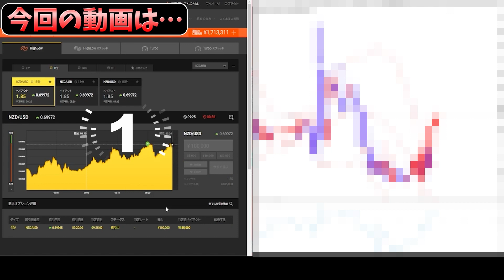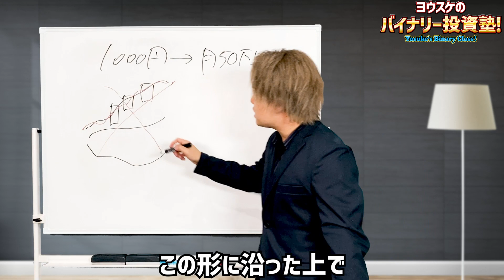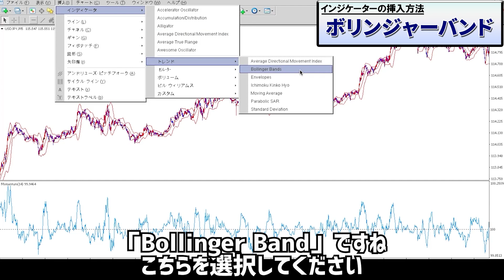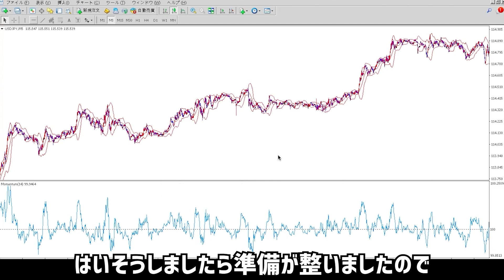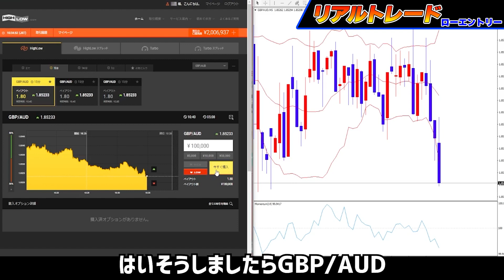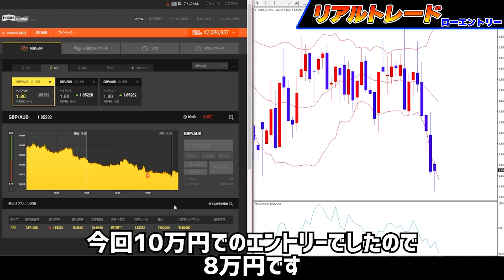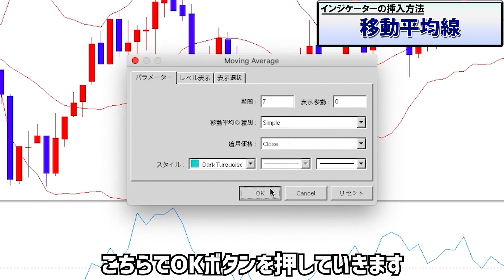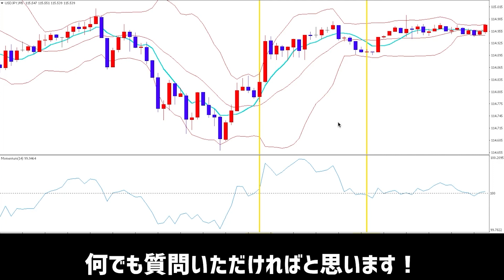少額資金の1000円エントリーで月間50万以上稼げる逆張りを制する手法を伝授！【バイナリー必勝法】【バイナリー初心者】【投資】【FX】